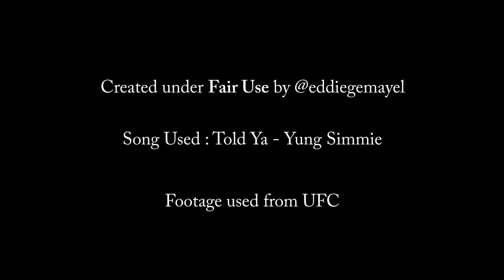Ronda Rousey | Fear Her Return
Footage used from UFC

Song = Told Ya - Yung Simmie